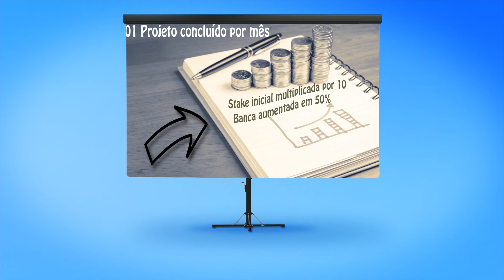O que é e como funciona o PROJETO 10X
O Projeto10x foi concebido em 2017 após um ano de validação. Ao longo do período de testes e confirmações da estratégia utilizando o mercado de "ambas as equipes marcam" nas apostas esportivas, foram concluídos um mínimo de um projeto por mês, fazendo com que a banca crescesse aproximadamente 50% mês a mês.

Isso é possível graças às análises fundamentadas nesse mercado, bem como à estratégia já validada, acarretando em lucros consistentes.
Além disso, já está em fase de validação o mercado de cartões no Projeto10x, de forma a ampliar o leque de entradas e os ganhos nesse projeto de alavancagem mais lucrativo no mundo esportivo.

O Projeto consiste em realizar 5 entradas seguidas. Porém, a partir da segunda entrada, são realizados backups de maneira a mitigar os possíveis reds que podem ocorrer e entregar o máximo de eficácia no processo!